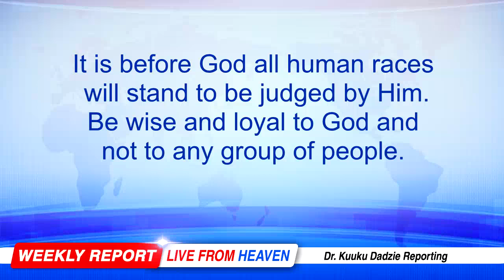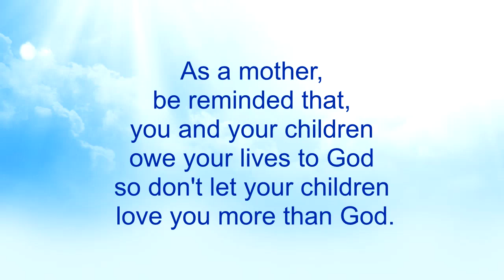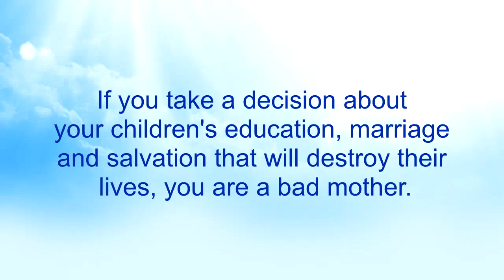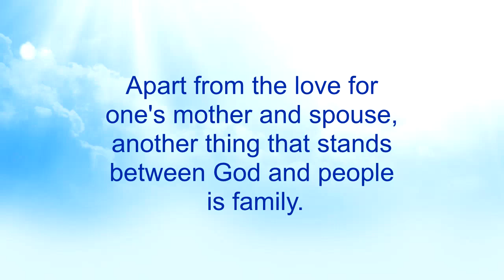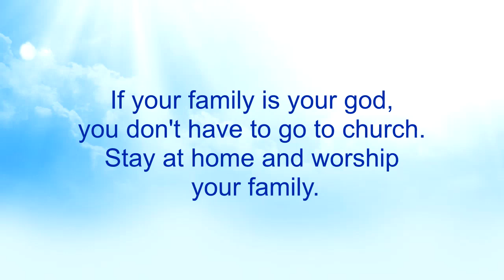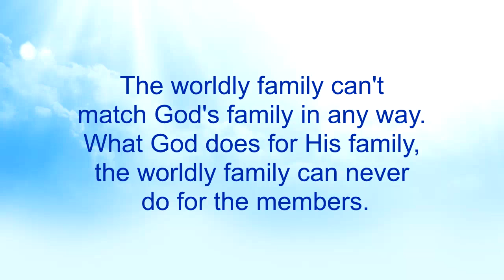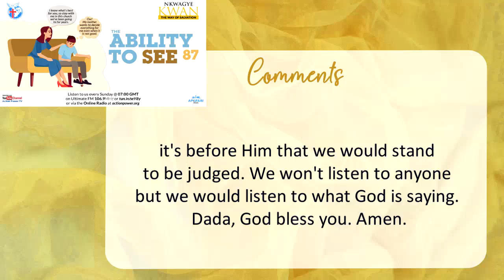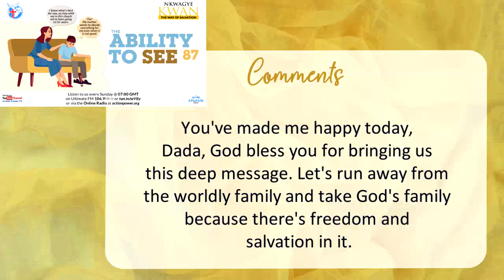The Ability to See 87 - Nkwagye Kwan [21-05-23]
This message shows how some mothers try to decide everything for their children, particularly with regards to their education, marriage and salvation. Pastor Kuuku Dadzie advises us to be wary of the worldly family which also stands between people and God and tries to steal us away from God's true family.